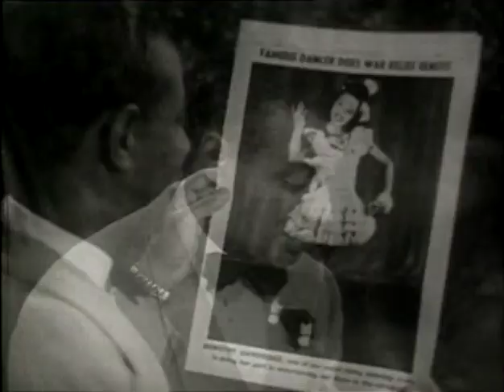Soundie: Paper Doll (1942, The Mills Brothers, Dorothy Dandridge, Juanita Moore)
The Mills Brothers perform "Paper Doll" featuring Dorothy Dandridge dancing. Juanita Moore is one of the girls sitting on one of the Mills Brothers' lap.